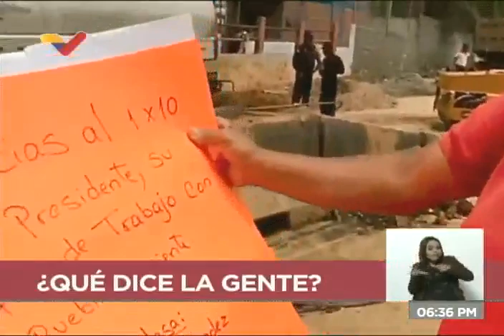Trabajos en Km. 1 de la Carretera Panamericana casi terminados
Reporte de la periodista María Gabriela Rodríguez para el programa 360° de VTV.

USDT o Bitcoin (BEP20): 0xef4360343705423a24119205eeb1de2a10fd23f4

USDT (TRC20): TQJB86JZjF5Kt1C7f322aax4iyD6x65UcV

Petros: PFfDUW3cj1WD7cUPYg9MK2EtgG5nUgVzuc